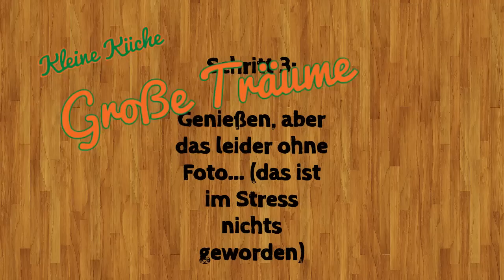Teil 26 - Von einer Mayonnaise zum Thousand Island Dressing (Kleine Küche Große Träume)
Es gibt auch mal wieder was für Vegetarier. Eine Salatsauce oder besser mein Lieblingsdressing.

Matthias

Mayonnaise:
1 Eigelb
125 mL Öl
1 - 2 TL Senf
etwas Zitronensaft
Salz und Zucker

Thousand Island Dressing:
3 EL Mayonnaise
etwas Milch
2 EL kleingehackte rote Paprika
1 TL Paprika edelsüß
1 EL Essig
einen Spritzer Tabascosauce
Schnittlauch